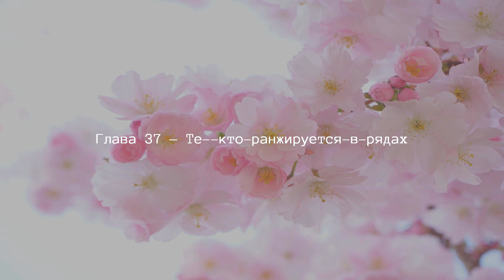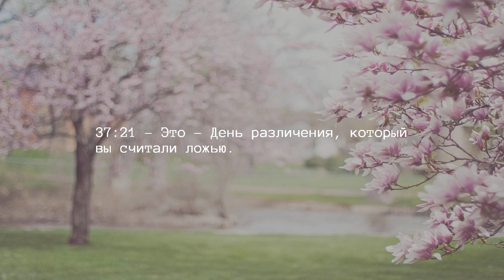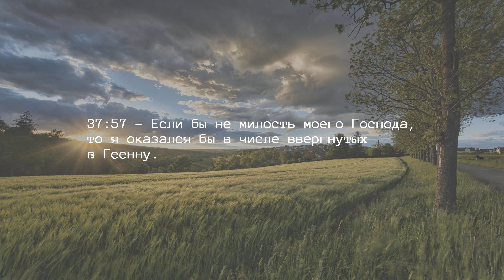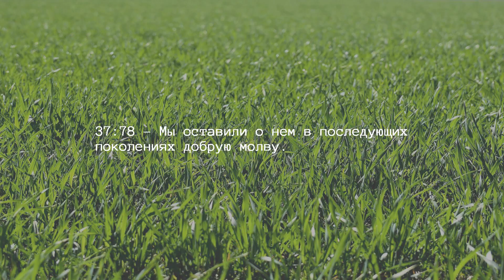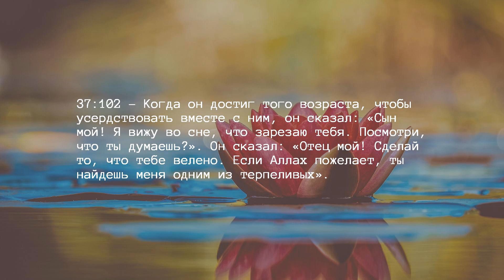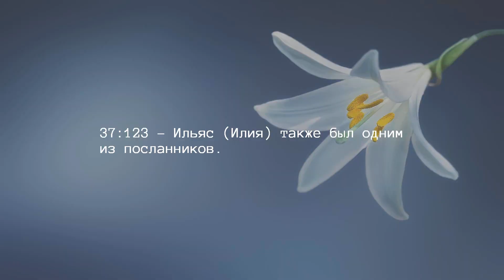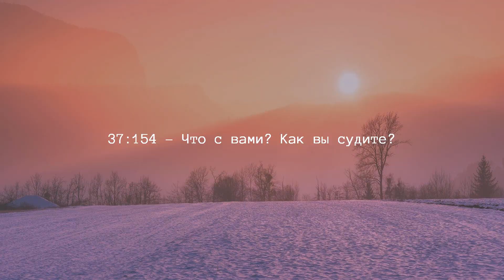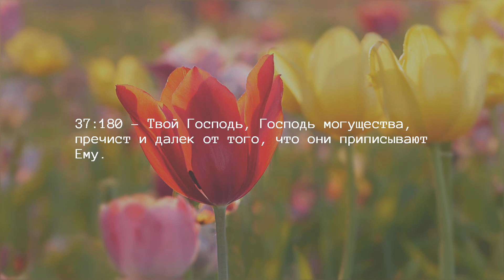Глава 37 — Те, кто ранжируется в рядах